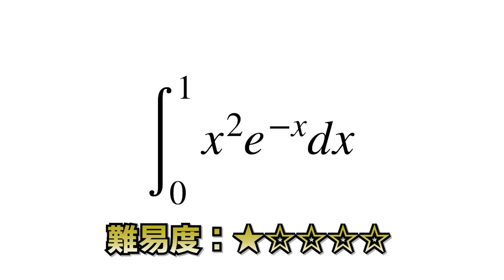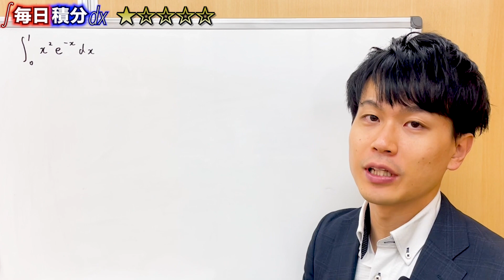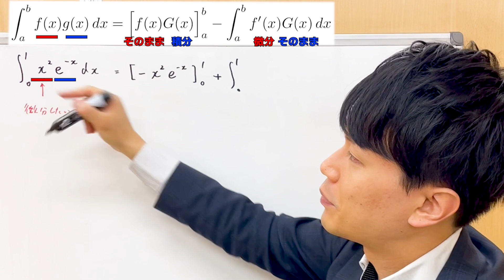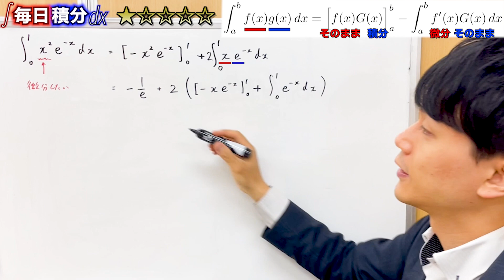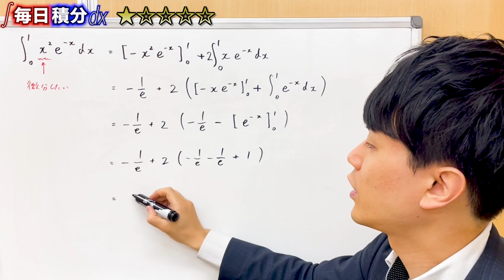【高校数学】毎日積分12日目【難易度：★】【毎日17時投稿】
■問題文
∫[0→1]x²e^(-x)dθ

■チャプター
0:00 部分積分法のポイント
1:34 積分計算
4:07 部分積分法の分類
4:16 エンディング

■動画情報
科目：数学
指導講師：ゆう☆たろう先生